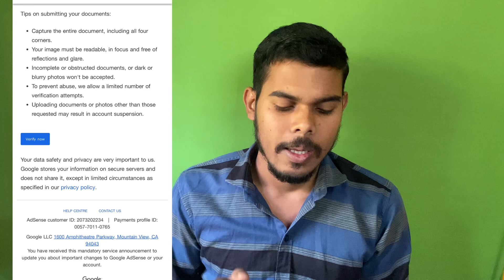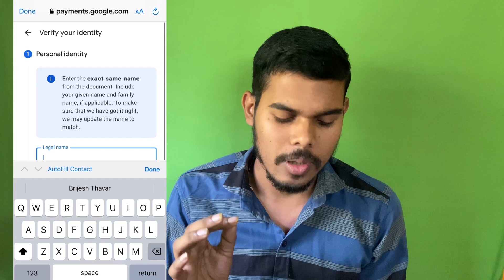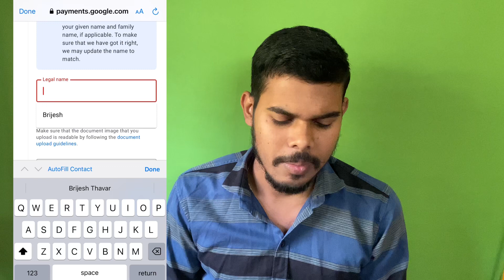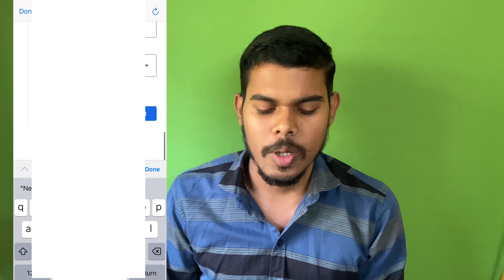Google Adsense me dollar kaise add hota hai | Adsense account me dollar kab add hota hai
youtube ke paise Google Adsense me kab aate hai ,
yt studio ke paise Google Adsense me kab aate hai,
youtube studio ka dollar Google Adsense account me kaise aayega,
youtube ke paise Google Adsense me kab aata hai ,
youtube ke dollar Google Adsense me kab aata hai,
youtube ke dollar Google Adsense me kaise aayega